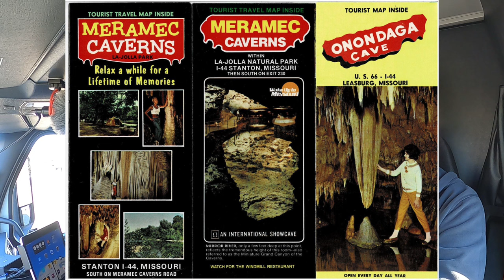I Hate Food! | A Day in the Life of an OTR Trucker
After having worked decades in the international air cargo industry, working for major airlines, I'm off on a brand new adventure. My last position was with one of the largest airlines in the world, a fortune 500 corporation, based at their world headquarters in Chicago. It was a higher level corporate position but my roots, and my heart, always remained in the ground-level operations. I'm a hands-on guy by nature and although very proud and appreciative of the success I had achieved, each promotion pulled me farther and farther from what I had loved - the excitement and challenges of aircraft movement and handling, the myriad of specialized equipment involved, and the never-ending challenges of managing large-scale operational complexities. In short, logistics is in my blood. So, with that said, I'm looking forward to the new challenges in front of me. I know that my background will be very valuable. I also know that I will have a LOT to learn as I make the transition from cargo moving at 35,000 ft and 500+ mph to loads that move a bit slower and closer to the ground but are no less important to get to their destination on time and undamaged.

MNS1 Express Recruiting:
(Be sure to tell her you saw my YouTube videos and that Dirk referred you!)